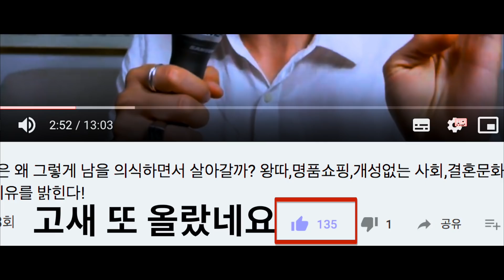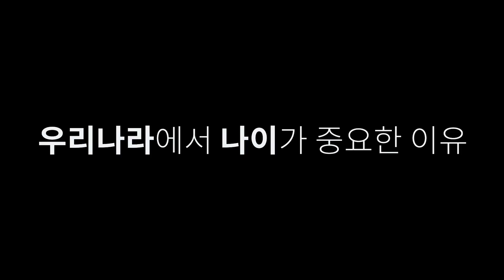꼰대와 아재라는 단어가 요즘 핫한 이유를 베니스세바가 말하다! (한국이 세대차이가 심한 이유)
안녕하세요 세바입니다.

요즘은 이야기를 하는 방식으로 영상을 전개하고 있는데요
구독자님들은 어떤지 궁금합니다.

늘 그랬던것처럼 칭찬은 저를 춤추게 합니다.
영상에 대한 자문도 가끔해주시고, 좋은 의견도 부탁드립니다.

심한 욕설이나 비방글은 삼가해주세요